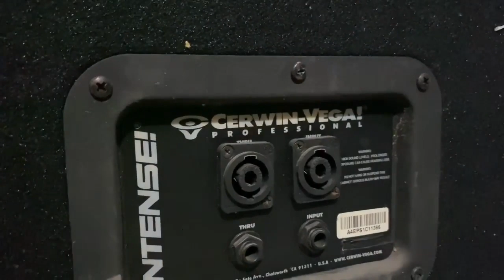Sup xịn CERWIN VeGa MỸ bass 50 giá 7 triêu lh 0978790655